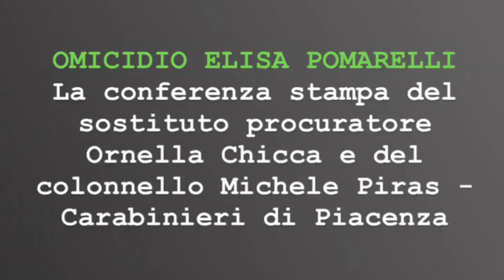**TROVATO IL CORPO DI ELISA POMARELLI**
MassimoSebastiani , catturato nel pomeriggio, ha condotto i Carabinieri nel luogo in cui é stato ritrovato il corpo senza vita di ElisaPomarelli; l'uomo é accusato di omicidio e occultamento di cadavere
Le prime notizie certe fornite dal colonnello Michele Piras e il sostituto procuratore Ornella Chicca.

Piacenza Diario si dissocia dalle risate totalmente fuori luogo.